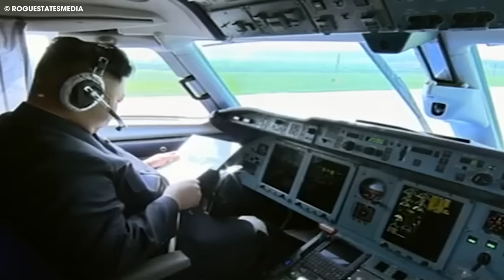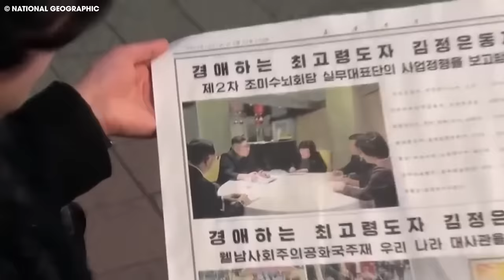How North Korea is Transporting Kim Jong Un's Most Secure Convoy